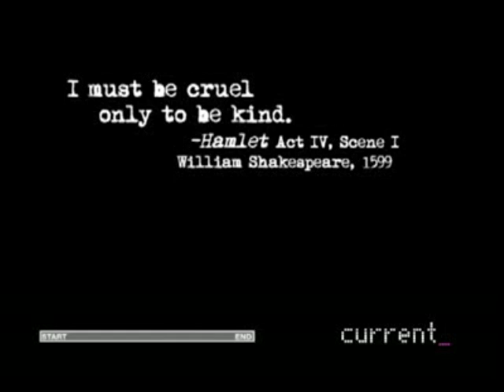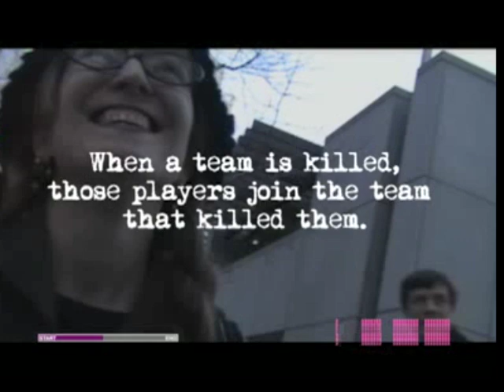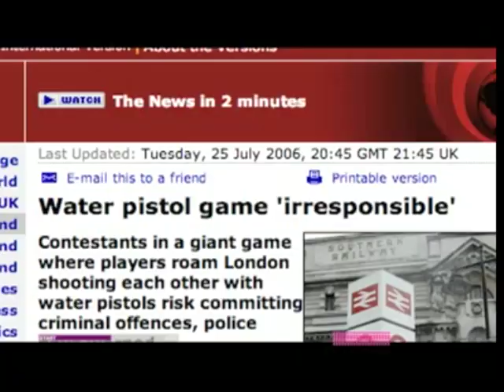cruel2Bkind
Pervasive game by Jane McGonigal and Ian Bogost.
From current tv.